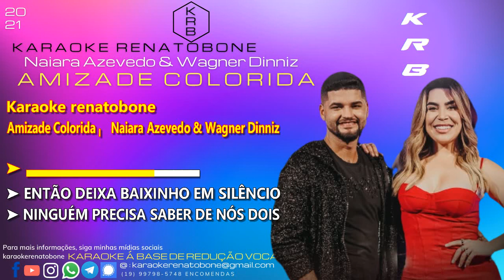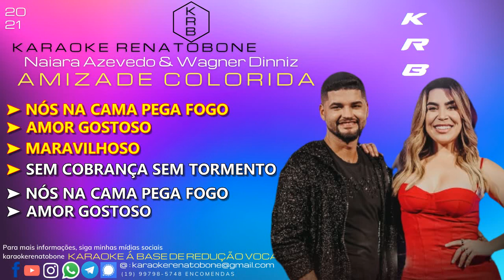AMIZADE COLORIDA - NAIARA AZEVEDO & WAGNER DINNIZ - PLAYBACK KARAOKE INSTRUMENTAL